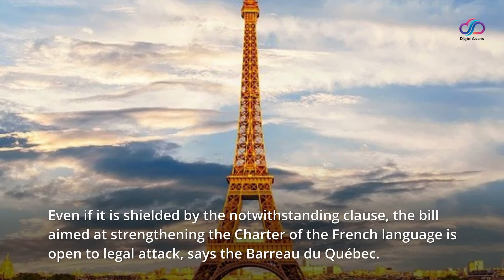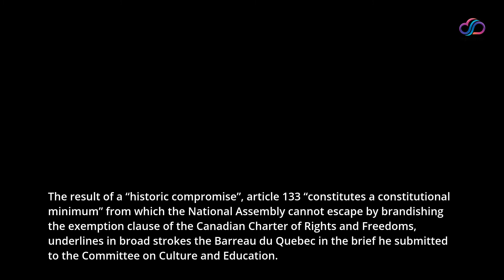Bill 96 vulnerable to legal challenges, warns Bar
Even if it is shielded by the notwithstanding clause, the bill aimed at strengthening the Charter of the French language is open to legal attack, says the Barreau du Québec.

The Bâtonnière of Quebec, Catherine Claveau, pointed out the provisions that will face, according to her, a “high risk of legal challenges” if the National Assembly adopts Bill 96 in its current form. “Although the use of the notwithstanding clause is completely legal, it cannot relate to the language rights conferred by section 133 of the Constitution Act, 1867”, she affirmed during her passage in parliamentary committee Wednesday.